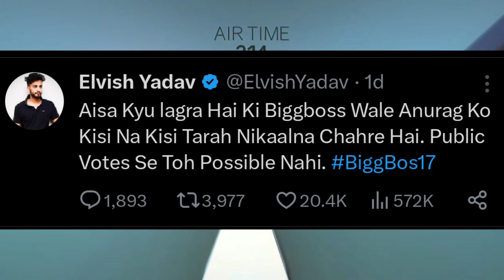Elvish Yadav & Kalam Inkk Very Angry Reply On Uk07 rider Eviction!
topic Cover
 Elvish yadav reply on Babu bhiya !

elvish yadav support uk07 rider big boss
Elvish yadav big boss 17 reaction
temptation Island Elvish yadav episode
temptation Island Fukra insaan episode

 Taking Delivery Of New Car Congratulations Vinay Bhai Elvish yadav Blogs

GamePlay